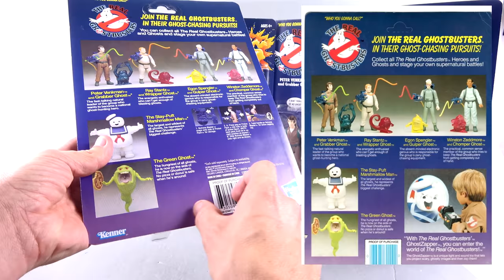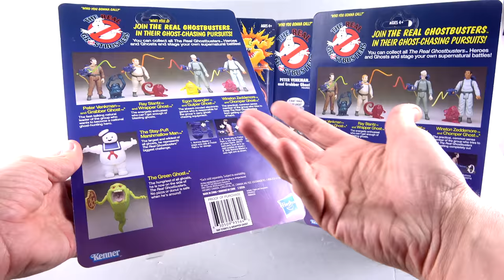2020 Kenner Classics THE REAL GHOSTBUSTERS Video Review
Places where i buy my Transformers AMAZON On today's episode, Optibotimus takes a look at the 2020 Kenner Classics THE REAL GHOSTBUSTERS!!!

Adham Barbour
Stacy Twite
CARLOS
Damian
Eriberto Perez
Fadzly Othman
Jordan Brown
Earnest L Saulsberry Jr
Dylan James Dixon
Eddy Castillo
Dalton lund
ItsStratosphere
Jason Sawyer
Ricky Vazquez
Jonathon Laird
Tatsuya Kagawa
Damon Crockett
Nik Brandal
G2jazz
Bert Steehan

2020 Kenner Classics THE REAL GHOSTBUSTERS Video Review